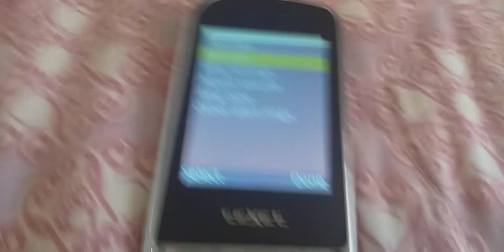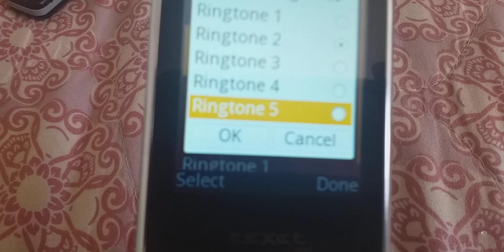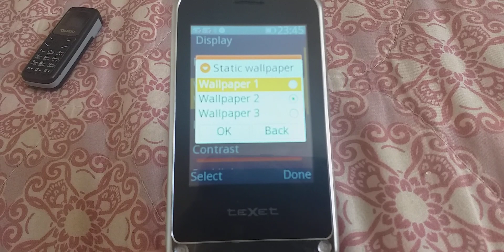Texet TM-414 Ringtones Call / Message 🎵 in Wallpaper 🧱